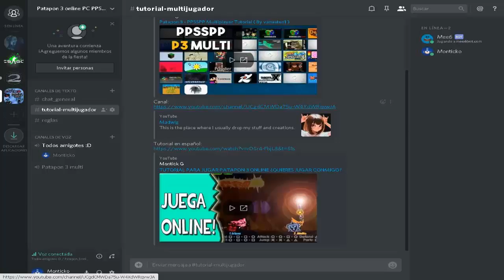¡KACCHINDONGA! | Especial Online Parte #2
BYE!